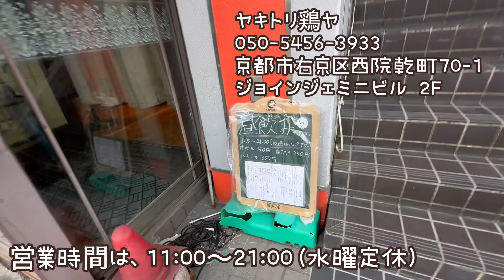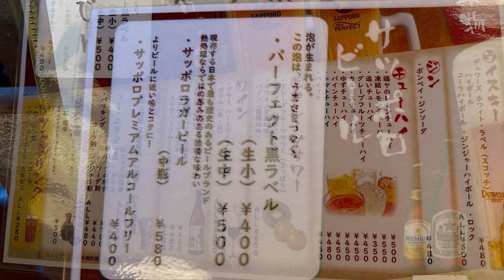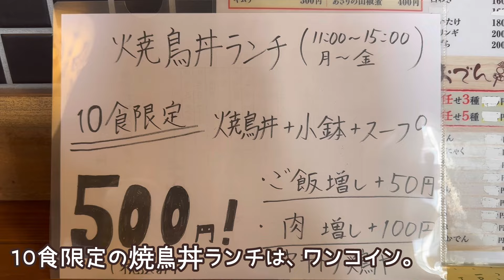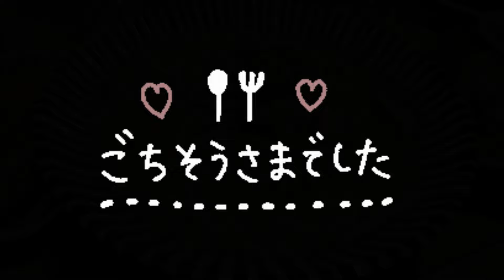【京都】西院で新たに昼飲みができるお店ができた！安くて美味しい「ヤキトリ鶏ヤ」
うちの店のお向かいさんに、安くて美味しい焼鳥屋さんがあるんですけど、昼のみ営業を始められたので、行ってきました。
めっちゃ美味しいメニューを発見。
次から絶対に注文する！

訪店日
2024年2月

 Kyoto Japan